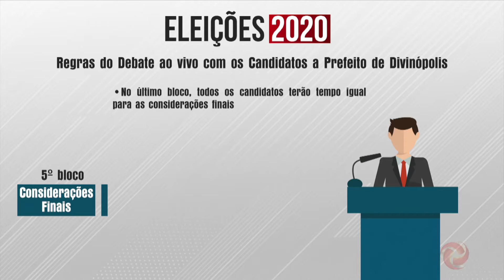Amanhã tem debate com candidatos a prefeito de Divinópolis